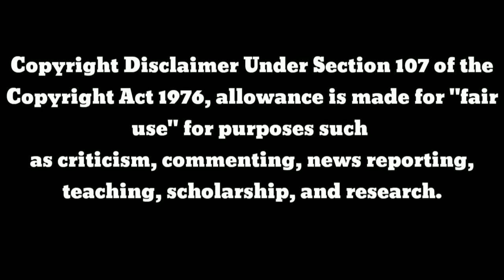"5 Heart-Wrenching Anime Movies That Will Leave You in Tears"|Top 5 anime movies|Top 10 Again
Your Lie in April: This anime movie follows the story of a young piano prodigy, Kosei Arima, who loses his ability to hear the sound of his own playing after the death of his abusive mother. His life takes a turn when he meets a talented and free-spirited violinist, Kaori Miyazono, who helps him rediscover his passion for music and life.

Grave of the Fireflies: This anime movie is a heart-wrenching tale of two siblings, Seita and Setsuko, who struggle to survive in Japan during World War II. The film showcases the harsh realities of war and its impact on innocent civilians, making it a deeply emotional and sad movie.

A silent Voice: This anime movie portrays the story of a young boy, Shoya Ishida, who bullied a deaf girl, Shoko Nishimiya, in elementary school. Years later, he tries to make amends for his past actions and befriends her. The movie deals with themes of redemption, forgiveness, and the struggles of communication and isolation.

Clannad: After Story: This anime movie follows the story of Tomoya Okazaki, a high school student who deals with the loss of his mother and the strained relationship with his father. The movie highlights the importance of family, love, and the pain of losing loved ones, making it a sad but heartwarming film.

5 centimeters per Second: This anime movie is a beautiful and poignant portrayal of lost love and longing. It tells the story of Takaki Toono and Akari Shinohara, childhood friends who are separated by distance and time. The movie showcases the bittersweet moments of their lives as they grow apart and move on, leaving behind memories of what could have been.